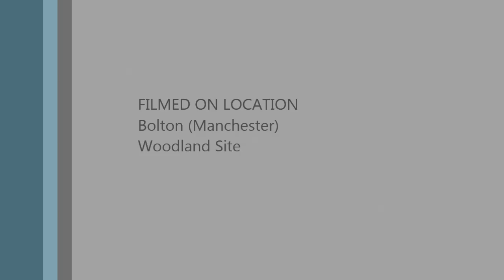Bolton FnO 21/02/15 AM PT 1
Capture of Sandbag Base